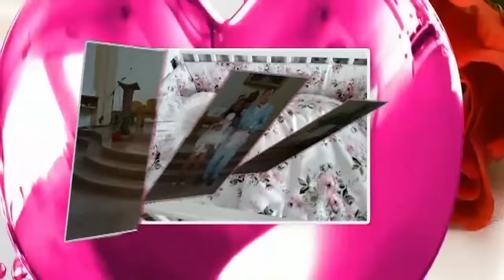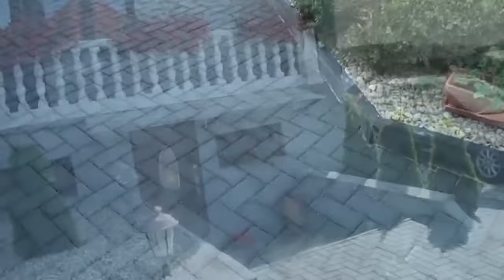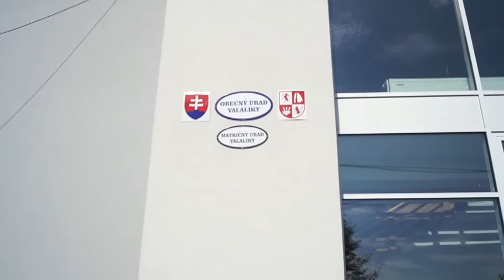Svadba Gusti & Lucia & Krst Mia 31 7 2021 dvd 1 Valaliky CHorus